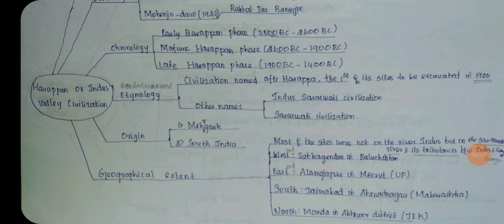Harappan or Indus Valley Civilization for UPSC Civil Services Exam in Tamil|Ettum Thoorathil IAS